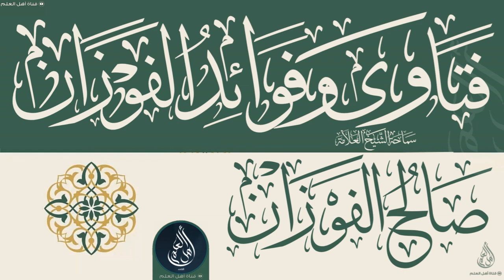امرأة حاضت بعد إحرامها بالعمرة فماذا يلزمها؟ - الشيخ صالح الفوزان